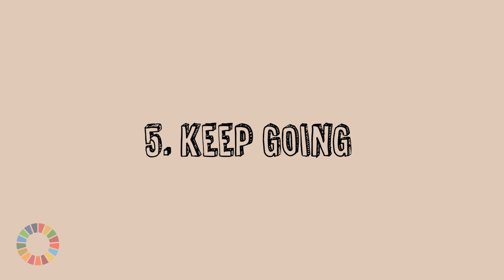Goalkeepers: Amika George Campaigning Against Period Poverty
Amika George started the Free Periods Protest in 2017 because of an article she read about girls in the UK having to miss school because they could not afford menstrual supplies. She learned this is not an issue local to the UK, but a global issue that impacts women’s access to education. Learn how Amika started the movement that is a global campaign today.

Amika George is a British activist who campaigns against period poverty in the United Kingdom. George was raised in United Kingdom. George was inspired to take action after reading an article describing how many poor British women missed school due to stigma around menstruation and/or being unable to afford sanitary products such as tampons.

In August 2017 The Pink Protest began working with teenage activist Amika George on the FreePeriods campaign, calling on the British government to put an end to British period poverty. FreePeriods was started by Amika George in April 2017, after the BBC published a report that 1 in 10 girls in the UK can't afford to buy menstrual products.

Women and young girls who menstruate are ostracized from basic activities, like eating certain foods, or socializing, all over the world. The cultural shame attached to menstruation and a shortage of resources stop women from going to school and working every day. Period poverty is the lack of access to sanitary products, menstrual hygiene education, toilets, hand washing facilities, and, or, waste management.